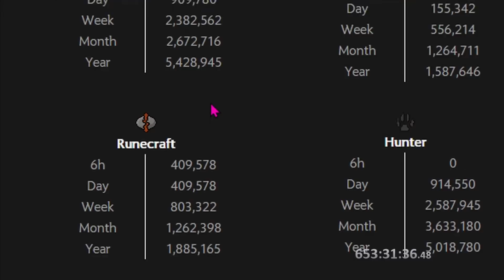the numbers are finally going up | iron maxcape speedrun (moral%) Ep. 16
MORAL QUEEN GO FAST